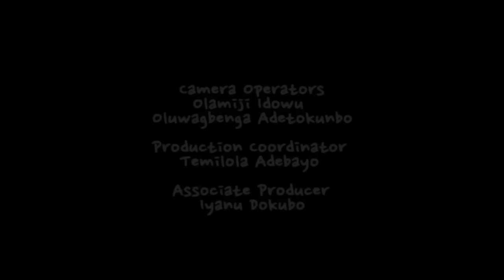PILLOW TALK: BODMAS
Pillow Talk is the story of Lydia: Funny, Bossy, Self-obsessed and sometimes loving! And
Wale: Lazy, Smothery, Loyal and Funny?

Together they’re dysfunctional! But no matter how different they are, they’re one happy couple with a very strange love connection!

CAST
Nkeiru Nwaobiala - Lydia
Somkele Awa-Kalu - Wale

CREW
Creator: Lord Templar
Executive Producer: Femi Olagbaiye
Writer & Director: Shola Thompson
Producer: Temilola Adebayo
Editor: Olamiji Idowu
Theme Song: Produced by Coldflames and Performed by Clay